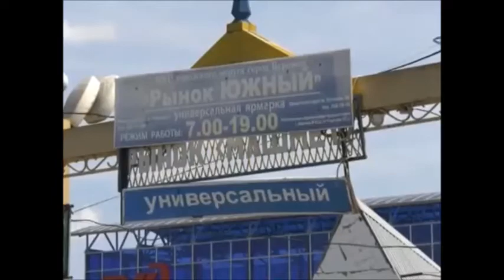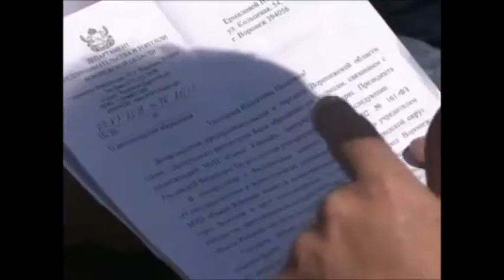НЕПОКОРЕННЫЙ РЫНОК "ЮЖНЫЙ"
На Машмете продолжается противостояние малого бизнеса и администрации рынка. Напомним, власти решили снести торговые точки почти двухсот предпринимателей, а на освободившейся территории организовать платную автостоянку.
Наши журналисты отправились на рынок «Южный» за новыми подробностями конфликта.